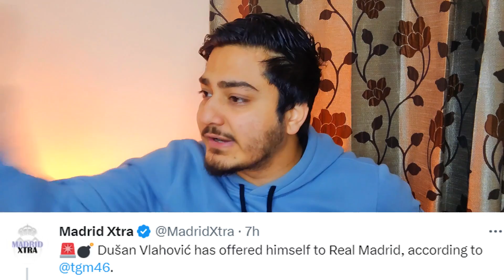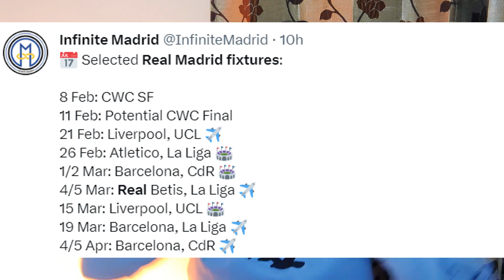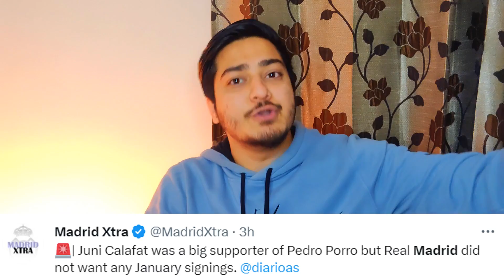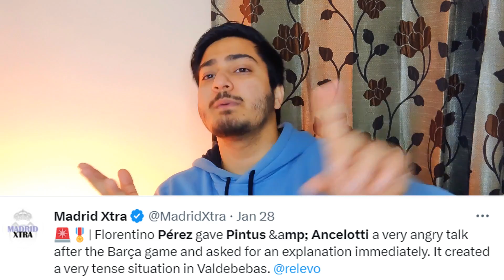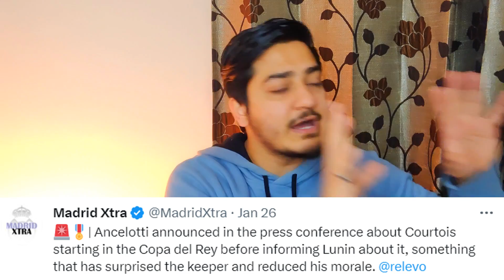Dusan Vlahovic wants Real Madrid | Bellingham to Liverpool | What's Wrong with Real Madrid ?